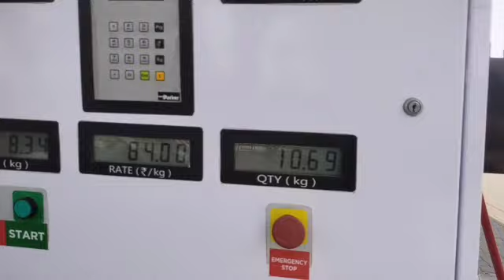सोचा भी नहीं था। एक आदमी के पास मिले 13 ट्रक।।